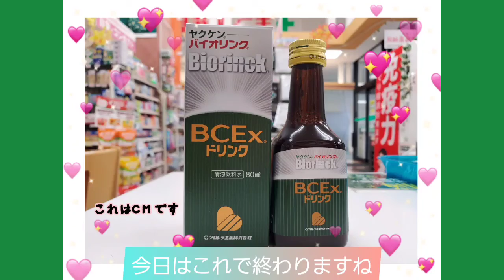生後2ヶ月の赤ちゃん【夜泣きしてまちゅ♥れみちゃん】京都女性漢方まつみ薬局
不妊・妊活・子宝相談は、京都女性漢方 まつみ薬局管理薬剤師 梅垣眞由美までお気軽にお問合せ・ご相談ください。

ヤクケンバイオリンク商品紹介はこちら

【不妊・妊活・子宝相談】（YouTube再生リスト）

【こころの相談♡カウンセリングblog】（ホームページ）

【まつみ姉妹の気まぐれブログ】（ホームページ）

‘‘なかよし姉妹‘‘ まつみ薬局

夜泣き 不妊・妊活・子宝相談#京都女性漢方まつみ薬局